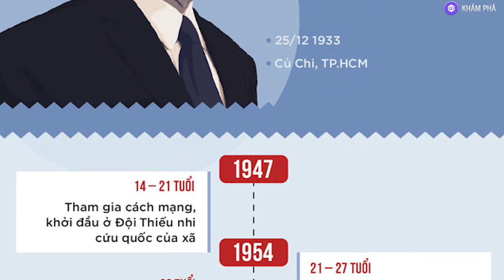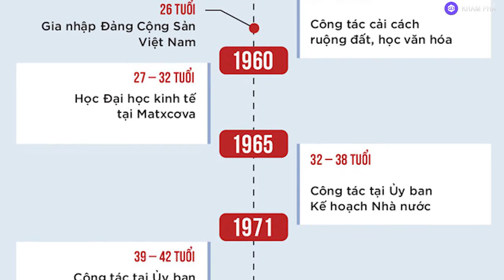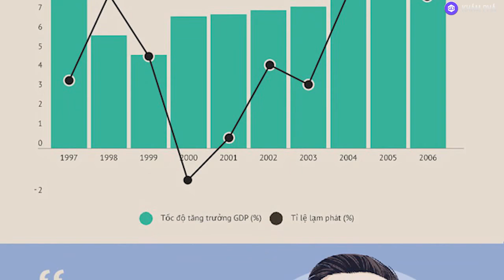Thủ Tướng Phan Văn Khải 'Nói Ít Làm Nhiều' - Những Điểm Đáng Chú Ý Trong Nhiệm Kỳ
Những điểm đáng chú ý trong nhiệm kỳ của vị nguyên Thủ tướng “nói ít hơn làm” - Phan Văn Khải.

Kể từ khi nguyên Thủ tướng Phan Văn Khải lên nhậm chức, khá nhiều thử thách đặt ra cho ông nhưng trong suốt gần 9 năm lãnh đạo Chính phủ, ông luôn được nhìn nhận với vai trò là người có tư tưởng cải cách, hội nhập, khiến cho công cuộc đổi mới của Việt Nam tốt nhất về mặt kinh tế và để lại nhiều dấu ấn đặc biệt.